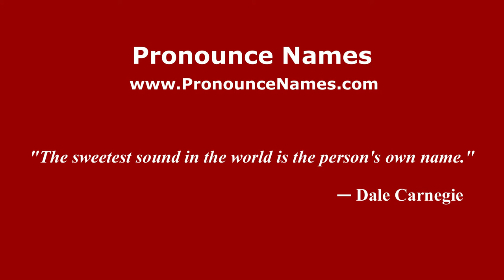How to pronounce Stanislav Ageyev (Russian/Russia) - PronounceNames.com